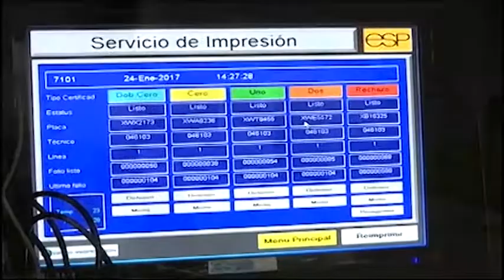Se implementa campaña de condonación de multas en retrasos de verificación